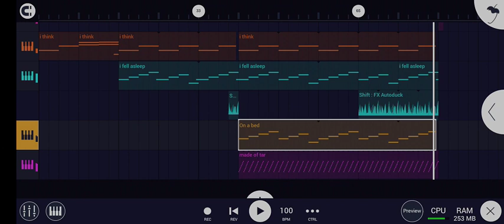i think i fell asleep on a bed made of tar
kinda just made a thing. idk if i hate it or love it. its a pretty shit song but its not at the same time idk how to explain. should i try to make it into something more?